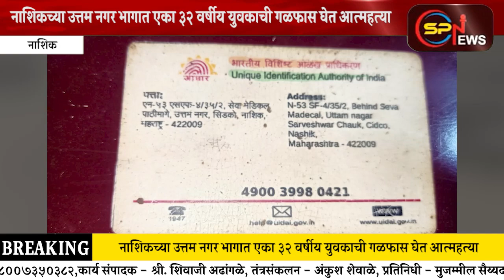नाशिकच्या उत्तम नगर भागात एका ३२ वर्षीय युवकाची गळफास घेत आत्महत्या.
नाशिकच्या उत्तम नगर भागात एका ३२ वर्षीय युवकाची गळफास घेत आत्महत्या. पत्नी व मुलगा दिवाळीनिमित्त गावी गेले असताना उचलले टोकाचं पाऊल.